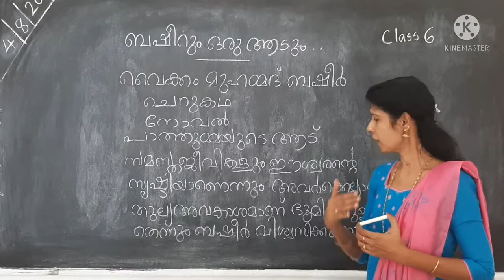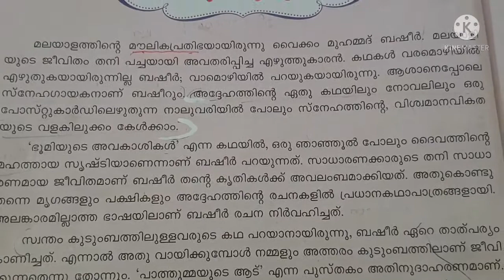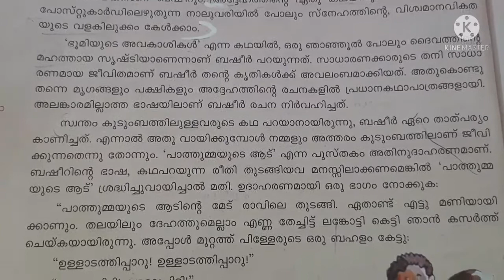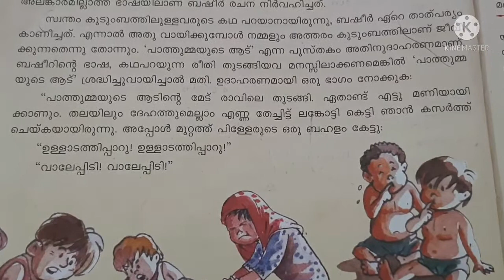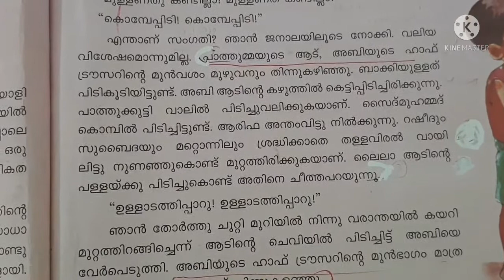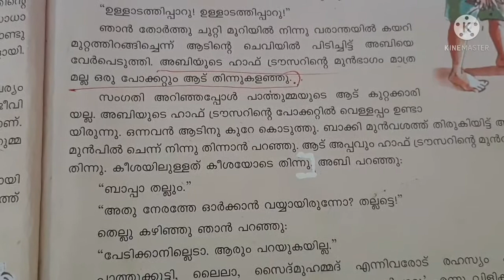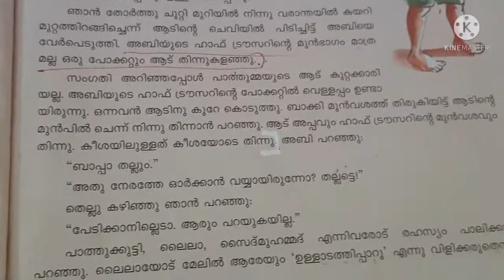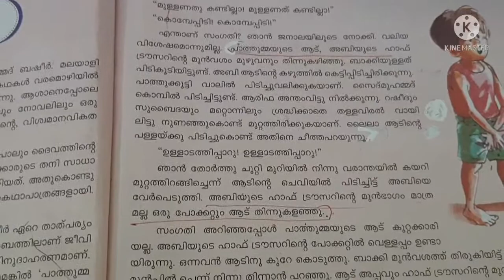Malayalam Std 6 Basheer and Goat Part 1